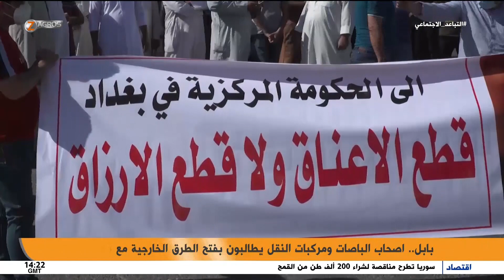بابل.. اصحاب الباصات ومركبات النقل يطالبون بفتح الطرق الخارجية مع المحافظات الأخرى